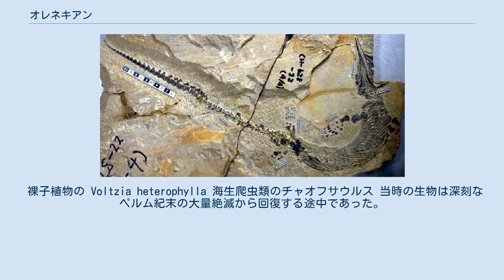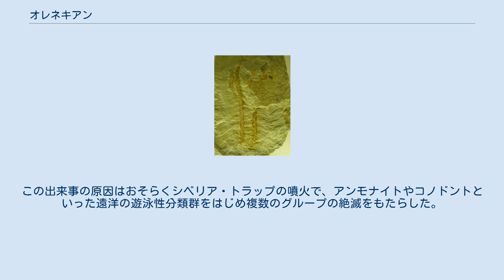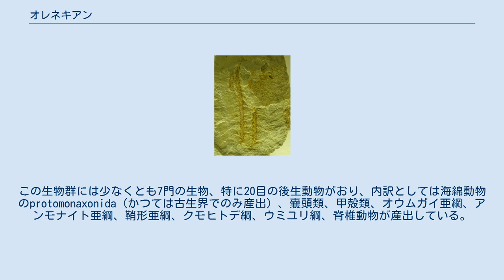オレネキアン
オレネキアン（英: Olenekian）は、国際層序委員会によって定められた地質学用語である、地質時代名の一つ。
約2億5120万年前から約2億4720万年前にあたる、前期三畳紀後期である。
前の期は前期三畳紀前期インドゥアン、続く期は中期三畳紀後期のアニシアン。
模式地は北部シベリアのオレニョーク川盆地に位置する。
 オレニョーク期とも呼ばれる。
オレニョーク階やオレネキアン階という表記もあるが、「階」とは時代を示すものではなく地層に対して当てられる単位（層序名）であり、層序名「 - 階」と地質時代名「 - 期」は対を成す関係である。
詳しくは「累代」を参照のこと。
 オレネキアン階は1956年にロシアの層序学者が初めて学術論文でその語を登場させた。
かつては後期オレネキアンに相当する時代がカナダエレスメア島に模式地を持つスパシアン期、前期オレネキアンと後期インドゥアンに相当する時代がヒマラヤを模式地に持つナンマリアン期とされていた。
現在ではスパシアン期はオレネキアンの亜期とされ、ナンマリアン期という語は使用されていない。
 裸子植物の Voltzia heterophylla 海生爬虫類のチャオフサウルス 当時の生物は深刻なペルム紀末の大量絶滅から回復する途中であった。
オレネキアンの間に植物相はプレウロメイアなどヒカゲノカズラ綱が支配的であった状態から裸子植物とシダ植物門が支配的な状態へ遷移した。
この変化は世界規模で気温と降水量が変化したことによる。
裸子植物の球果植物門は中生代の大部分において支配的であった。
オレネキアンの間に陸上脊椎動物では主竜類（ワニ・翼竜・恐竜・鳥類を含む双弓類のグループ）が祖先にあたる主竜形類から進化した。
このグループにはエリスロスクスのような捕食動物もいた。
 海洋ではマイクロバイアライトの礁が前期三畳紀にありふれており、これはおそらく大量絶滅の結果、造礁性の後生動物との競争がなかったためである。
しかし、オレネキアン期でも環境条件次第で後生動物による礁も一時的には形成されていた。
アンモナイトやコノドントは多様性を増したが、いずれもスミシアン/スパシアン境界の絶滅事変に影響を受けた。
 条鰭綱はペルム紀末の大量絶滅からほとんど影響を受けておらず、多くの属はインドゥアン期とオレネキアン期で世界的な分布を示す。
 アファネランマやワントゾサウルスといった海生分椎目（両生類）はインドゥアン階とオレネキアン階で幅広い地理的レンジを示す。
海生分椎目の化石はグリーンランド、スピッツベルゲン島、パキスタン、マダガスカルで発見されている。
また、最初の海生爬虫類はオレネキアン期に出現した。
中華人民共和国では約2億4800万年前の地層からカートリンカスが発見されており、これは海に適応した後の魚竜と陸生爬虫類を繋ぐミッシングリンクであると考えられている。
 オレネキアン期にはスミシアン/スパシアン境界絶滅事変が起きた。
この出来事の原因はおそらくシベリア・トラップの噴火で、アンモナイトやコノドントといった遠洋の遊泳性分類群をはじめ複数のグループの絶滅をもたらした。
非常に多様な前期三畳紀群集の1つであるパリ生物群 (Paris Biota、アメリカ合衆国アイダホ州南東部パリ近辺) はスミシアン/スパシアン境界絶滅事変の後に堆積した。
この生物群には少なくとも7門の生物、特に20目の後生動物がおり、内訳としては海綿動物のprotomonaxonida（かつては古生界でのみ産出）、嚢頭類、甲殻類、オウムガイ亜綱、アンモナイト亜綱、鞘形亜綱、クモヒトデ綱、ウミユリ綱、脊椎動物が産出している。
 島根県西部の日原地域に分布する鹿足層群日原累層からは幅広い時間的レンジのコノドント化石が産出しており、スパシアン亜階（オレネキアン階）から上部ノーリアン階に至る。